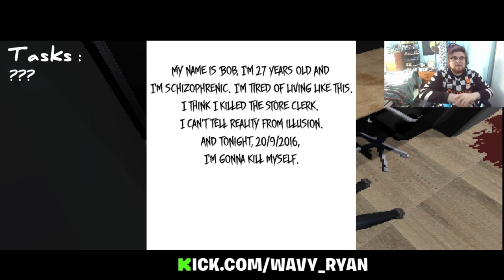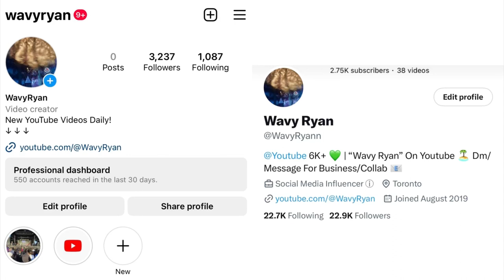Wavy Ryan Plays A Missing Salesman (Indie Horror Game)